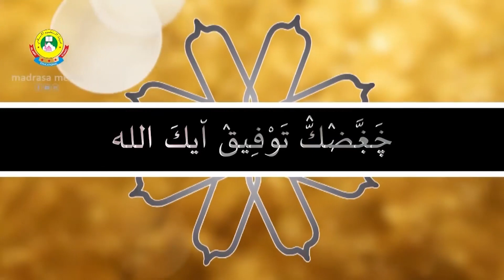ബദ്റുത്തമാം || മീലാദ് പ്രോഗ്രാം (RABEEULAVVAL-15) SUNNI VIDYABHYASA BOARD